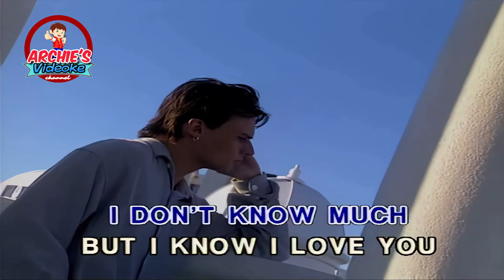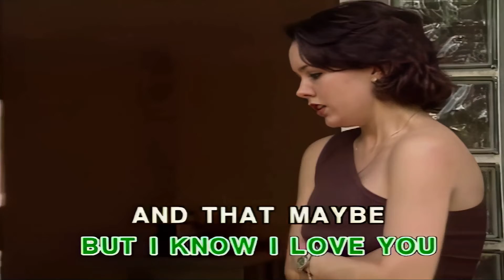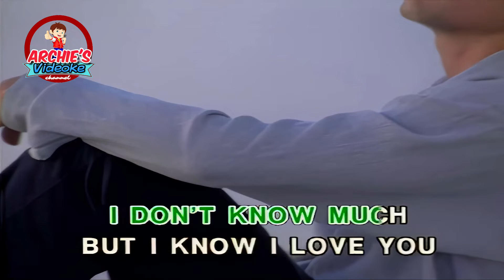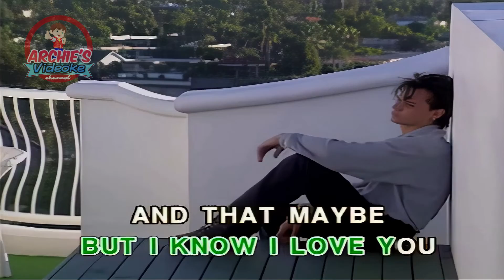Don't Know Much - Linda Ronstadt & Aaron Neville Karaoke Cover (HQ Remastered)